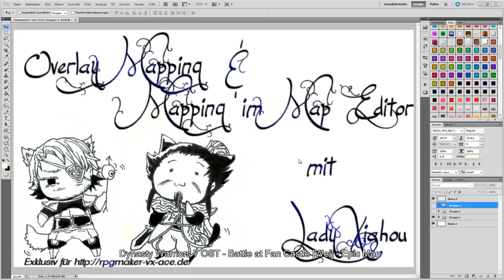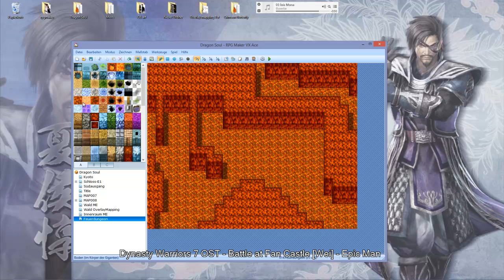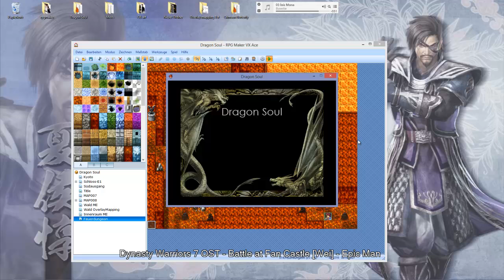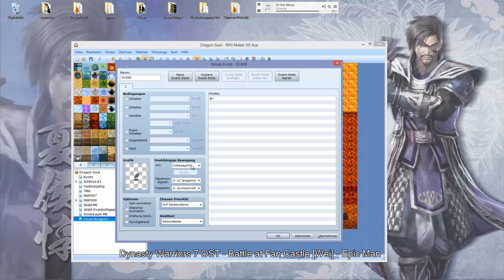[Adventskalendar] Feuerdungeon mappen [RPG Maker VX Ace]